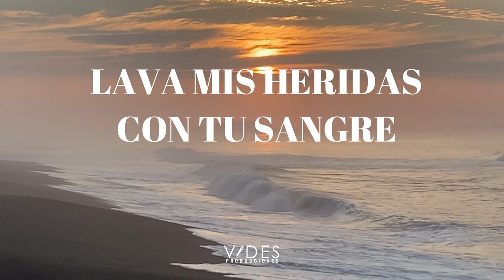Lava Mis Heridas Con Tu Sangre - Instrumental Para Orar